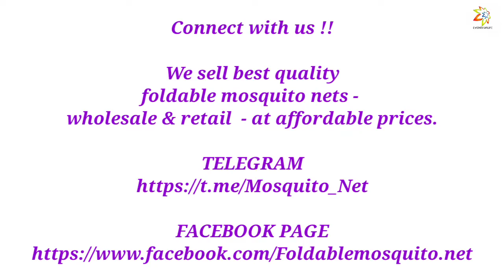PREMIUM FOLDABLE SINGLE AND DOUBLE BED MOSQUITO NET FOR SALE RETAIL AND WHOLESALE | EVENTS OF LIFE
Here we sell best quality foldable mosquito nets - wholesale & retail  - at affordable prices.
Mosquito nets will bring health and happiness to your home.

About :
Foldable mosquito nets can be used in both indoors and outdoors. This mosquito net is  suitable for all. It can be used over the bed, on the floor, garden, terrace,  business trip, travelling. It can also be used outdoors as a tent during camping and you will not have mosquitoes to bother you. It can also  protect you from spiders, cockroach, beetles,  and other annoying bugs and insects. Mosquitoe nets gives  a pleasant sleep to you and your child as well.
This mosquito net has a full mesh stitched to base sheet at the bottom, which provides entirely maximum protection and study structure. It's perfect for both indoor and outdoor use.
COLOUR : Many colours available such as pink, orange, green, violet, etc.  The mosquito net is very flexible to bend. So you can easily fold(close) and unfold(open).
100% polyester.  The toughness of the steel, solid piping & double interlocking (in and out) keeps the net in a perfect shape at all times.
Single good quality zipper allows you unzip/zip from the inside and out. Set up takes only a few seconds.

SIZE: DIMENSIONS :
Single mosquito net:
 LENGTH : 210 cm,
Width :110cm,
HEIGHT : 90cm,
 WEIGHT : 2 Kg

It can accommodate one single adult.

Double Mosquito Net:
LENGTH: 180 cm,
Width :180cm,
 HEIGHT : 150cm,
WEIGHT: 3 Kg

It can accomodate Two or more people.

DM FOR ORDERS 👇
இன்ஸ்டாகிராம் மூலம் நீங்கள் ஆர்டர் செய்யலாம்